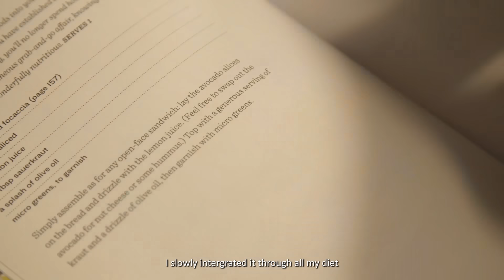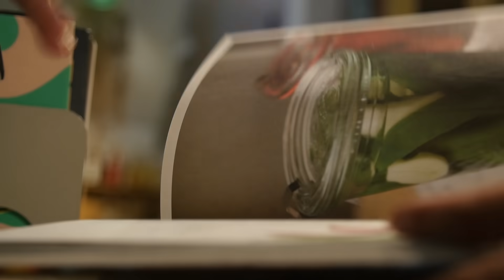Cultured Flavours and Fermentation - Food Fermentation : Breaking It Down For Beginners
Pick up pro-tips from food scientist, DJ Tan and Chef-Owner of Morsels, Petrina Loh, on how they experiment with easy ingredients and techniques to create interesting flavour profiles.

For more information on Read!